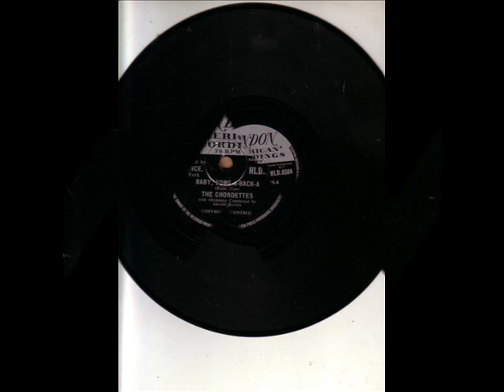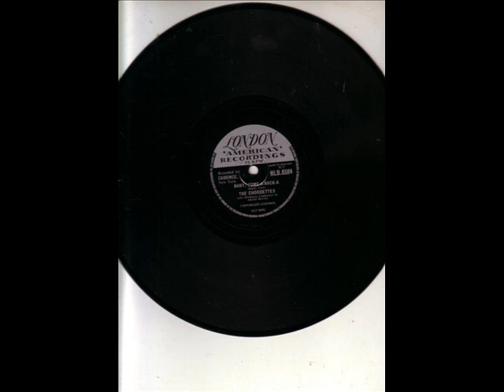THE CHORDETTES. BABY, COME-A-BACK-A. 78RPM.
LONDON HLD. 8584